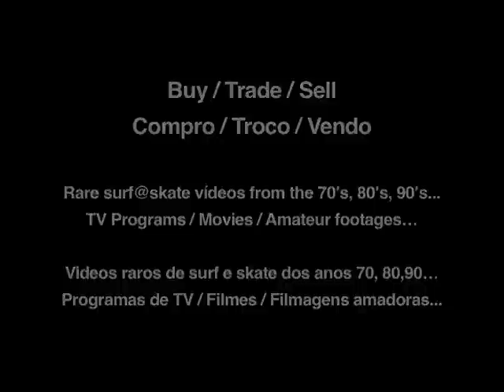Kaipo Jaquias , James Labrador , Dave Gonsalvez , Sunny Garcia - rare footage